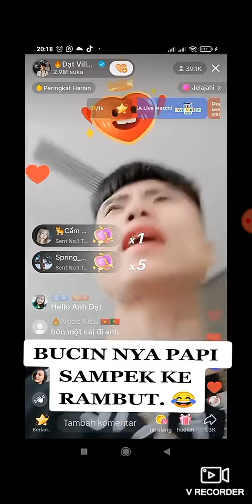COBA LIHAT BENTUK (V) RAMBUT PAPI (DAT VILLA) 😅